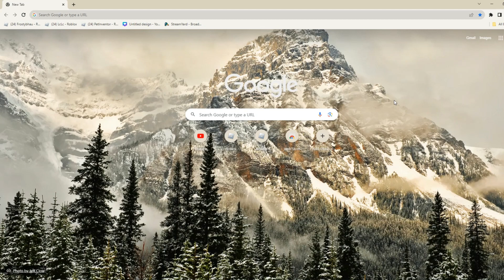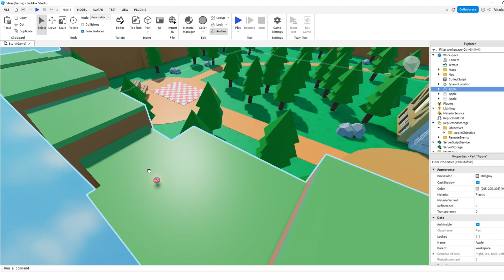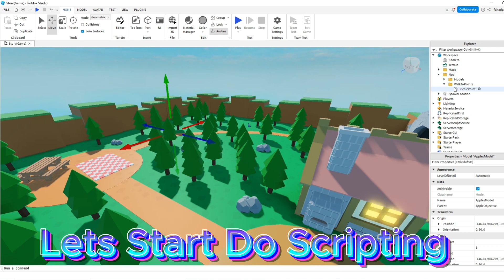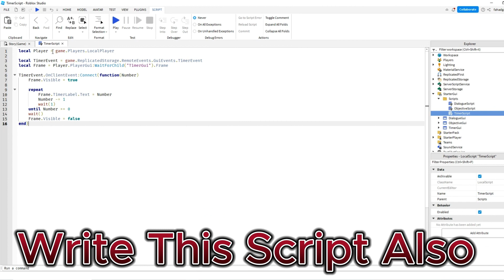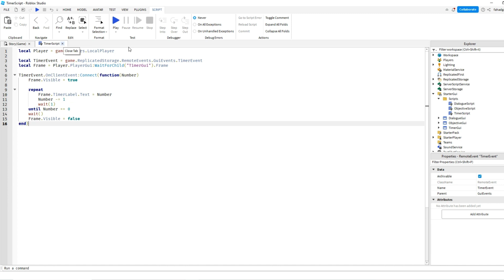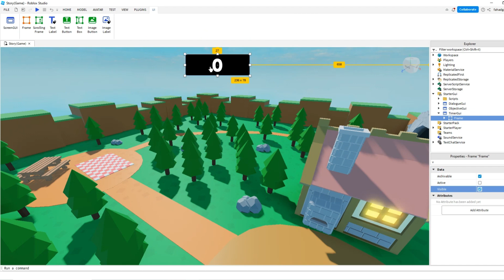How To Make Story Game In Roblox Studio Part 3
Support Channel:  @TylerRobloxYT @EpicBloxFamily

🗒️ Also U Can See Script For Video And Write it or If U No Want Write U Can Buy All Script!

What is Roblox? Roblox is an online virtual playground and workshop, where kids of all ages can safely interact, create, have fun, and learn. It’s unique in that practically everything on Roblox is designed and constructed by members of the community. Roblox is designed for people of all ages. Each player starts by choosing an avatar and giving it an identity. They can then explore Roblox — interacting with others by chatting, playing games, or collaborating on creative projects. Each player
is also given their own piece of undeveloped real estate along with a virtual toolbox with which to design and build anything — be it a navigable skyscraper, a working helicopter, a giant pinball machine, a multiplayer “Capture the Flag” game or some other, yet-to-be-dreamed-up creation. There is no cost for this first plot of virtual land. By participating and by building cool stuff, Roblox members can earn specialty badges as well as Roblox dollars (“Robux”). In turn, they can shop the online catalog to purchase avatar clothing and accessories as well as premium building materials, interactive components, and working mechanisms.